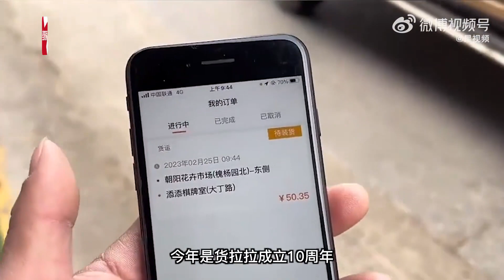货拉拉因抽成高压价竞争再被约谈，16个月谈6次，刚递交上市申请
4月7日下午，交通运输新业态协同监管部际联席会议办公室，对货拉拉进行约谈，其中约谈明确指出：要降低本平台过高的抽成比例或会员费，杜绝恶意压价竞争，保障从业人员合理劳动报酬水平。这是该企业从2022年至今，第六次被交通运输主管部门约谈，历次通报均集中在平台随意调整计价规则、压价竞争、多重收费等侵害司机权益的问题。